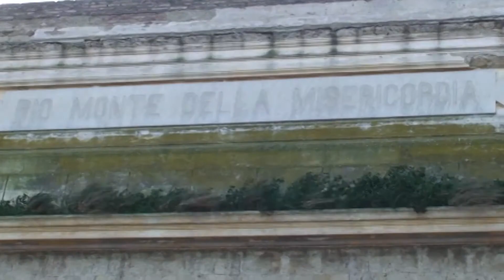“CASAMICCIOLA STA PERDENDO LA SUA IDENTITA’ DI PAESE”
“CASAMICCIOLA STA PERDENDO LA SUA IDENTITA’ DI PAESE”, A NUVOLA TV IL DURO INTERVENTO DI PEPPINO MAZZELLA: “OLTRE ALLE CASE, OCCORRE RICOSTRUIRE IL TESSUTO ECONOMICO E SOCIALE DELLA NOSTRA CITTADINA”

“Oltre alle case distrutte dal terremoto, a Casamicciola occorre ricostruire il tessuto economico e sociale perché la nostra Cittadina sta perdendo la sua identità di Paese”. A sostenerlo è il giornalista Peppino Mazzella il quale, tra l’altro, si esprime anche sui fondi del PNRR che si intenderebbero utilizzare per il Pio Monte della Misericordia.